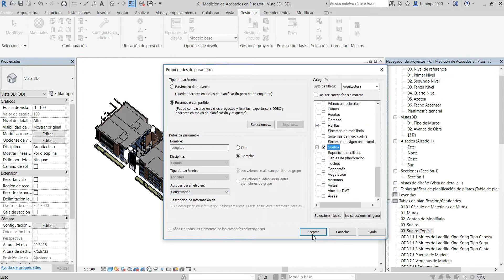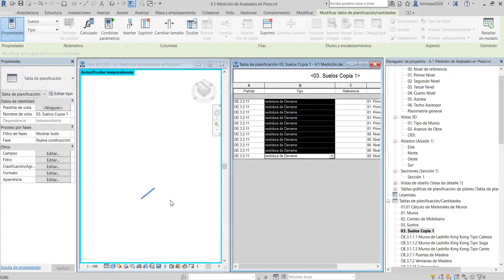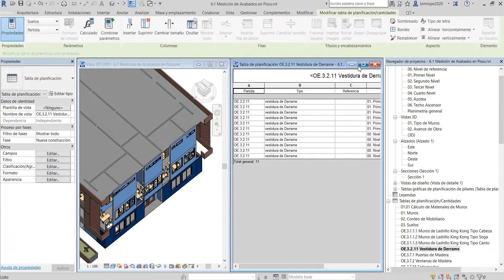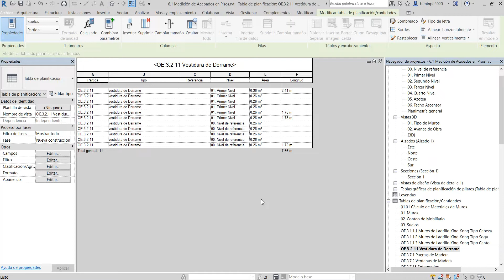MEB-M3-L1.17 | Medición de acabados en pisos